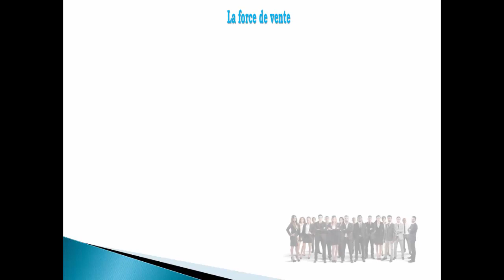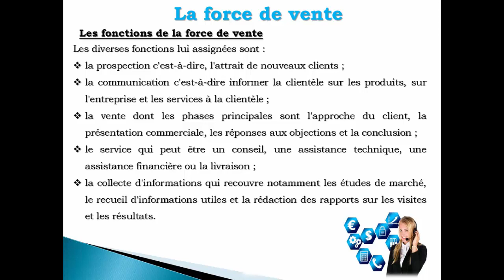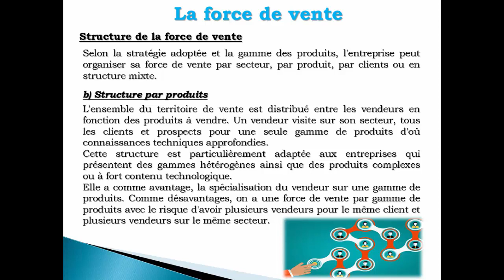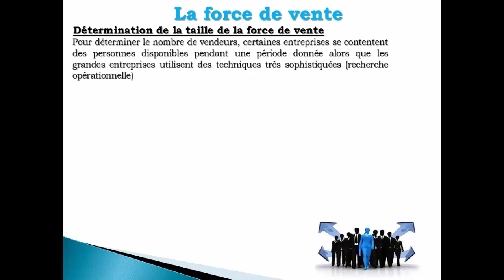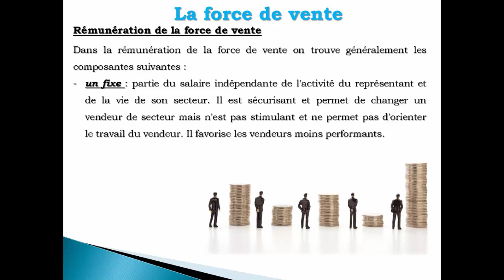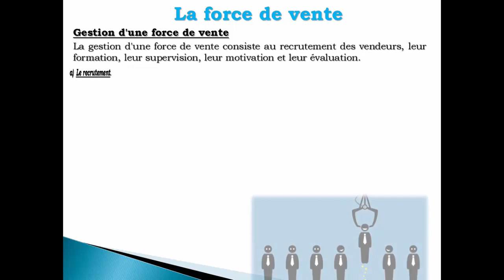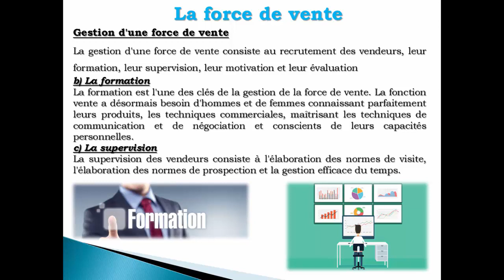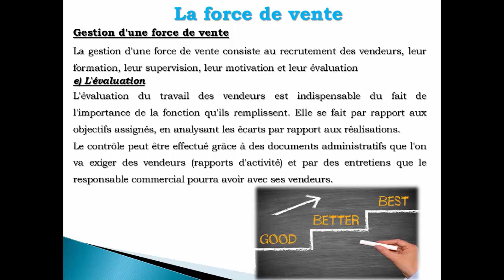MIAGE - Marketing - la force de vente